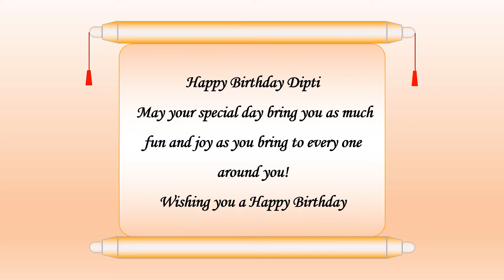Happy Birthday Dipti